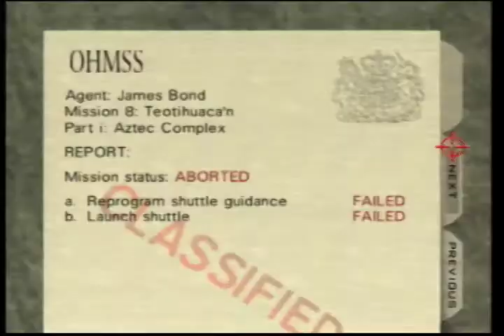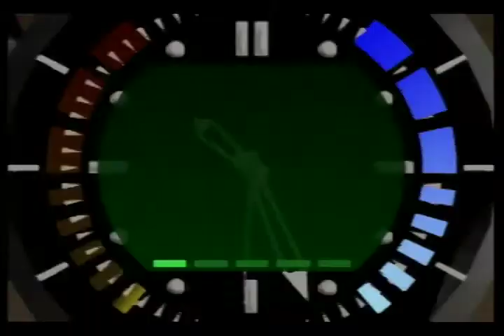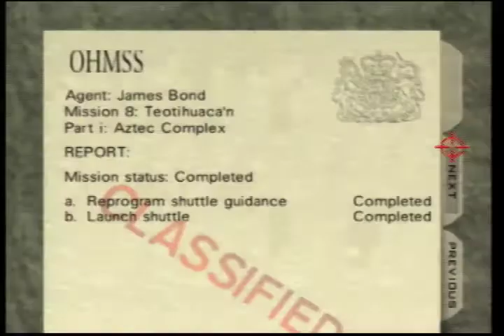Flickerform - Aztec Agent 2:13 [Unarmed] [UWR]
30 sec cut!